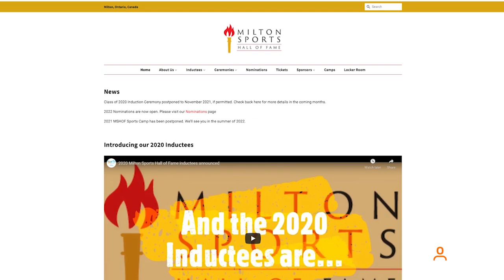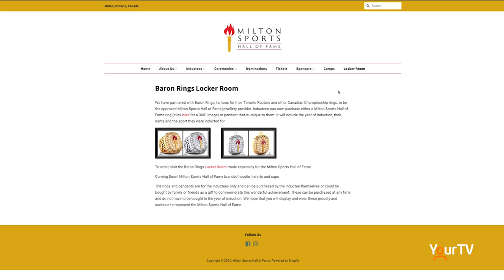A one-stop shop for everything sport in Milton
The Milton Sports Hall of Fame has launched a new website. To check out the new